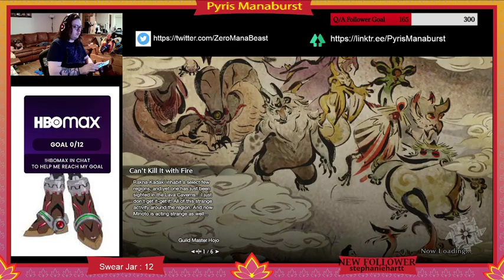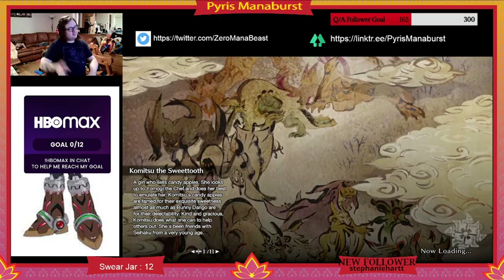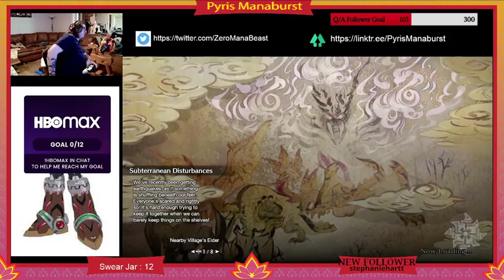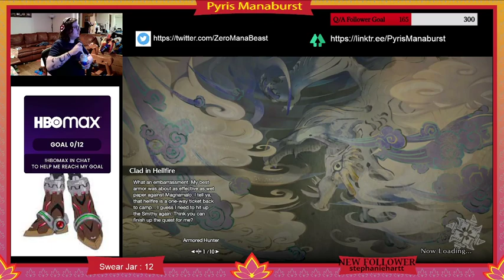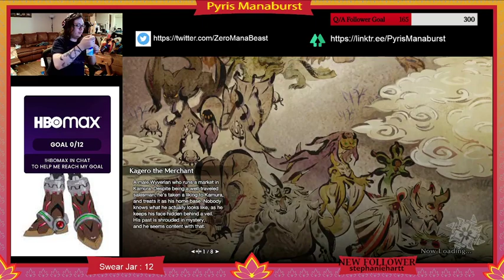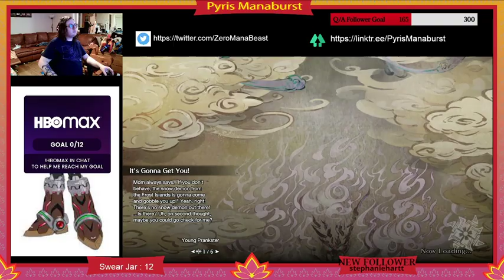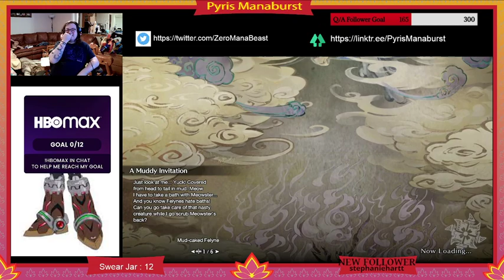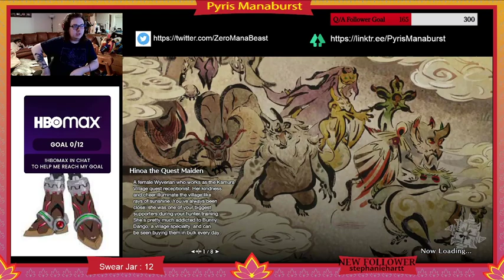TWOsday MonHun : Finally, a spider boss! sponsored !HBOmax